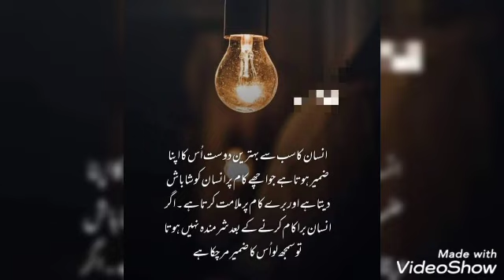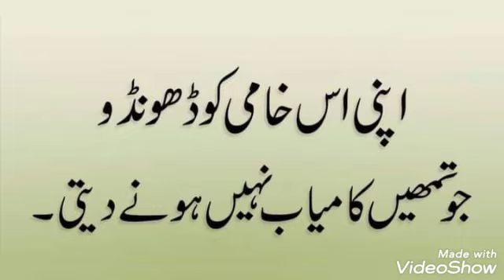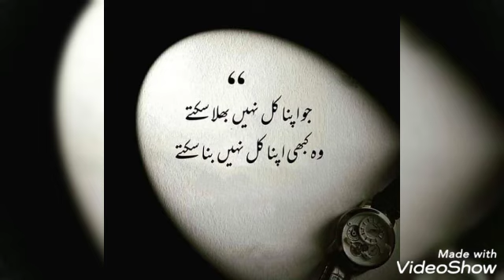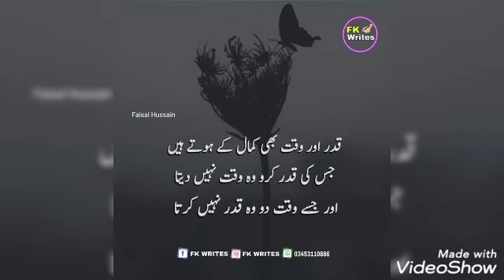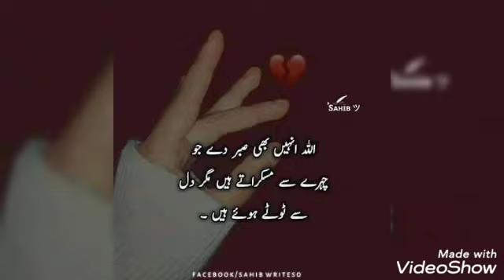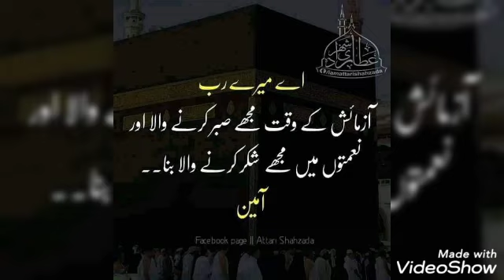tabdeeli key bgair taraki namumkin ha aur jo log apney zehn ko nai badal sktey wo kuch bi ni badal?